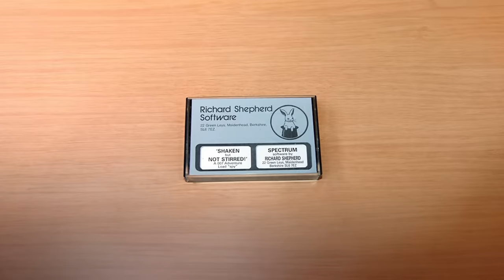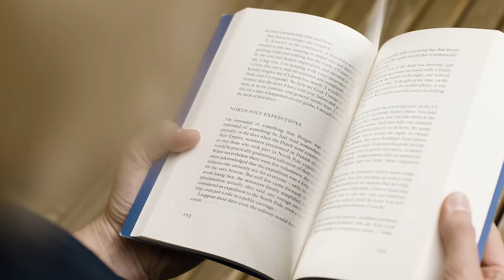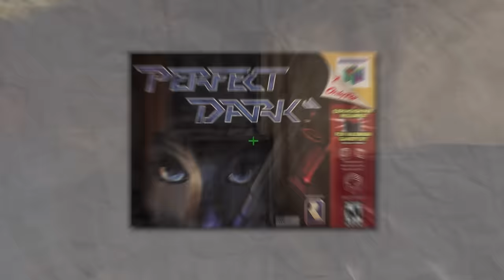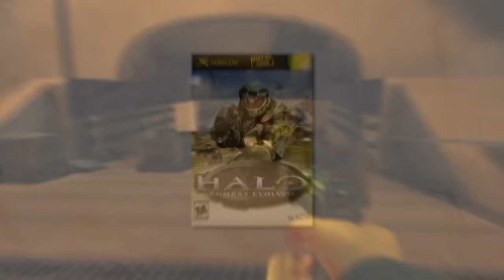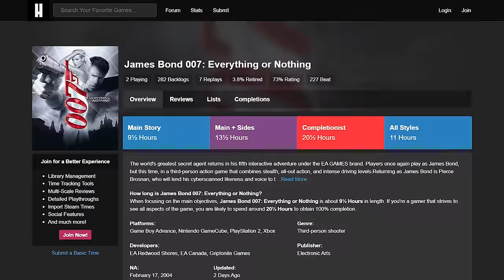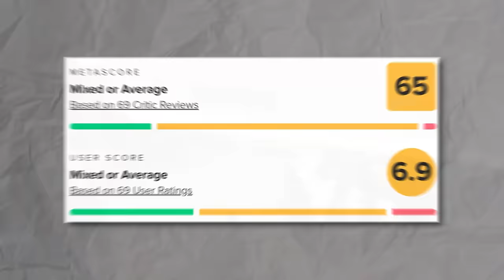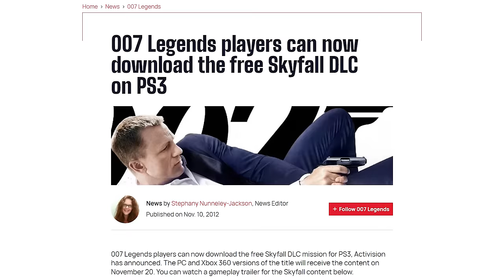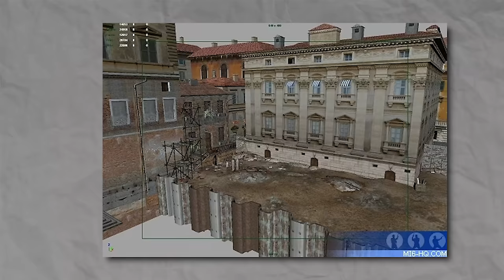we forced ourselves to play every 007 James Bond game in one video...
From the golden days of Goldeneye on the N64, through the early James Bond games, or even the more later Daniel Craig James Bond movies, we review every single 007 James Bond game in one video. We look at Nightfire, Agent Under Fire, Everything Or Nothing, bloodstone, rogue agent and much much more.  EVERY James Bond 007 Game here. Lets go...

Early James Bond Games 0:00
Goldeneye 007 8:09
Tomorrow Never Dies 17:00
The World is not enough 20:54
007 Racing 29:01
007 Agent under Fire 30:00
007 Nightfire 37:58
James Bond Gameboy Games 48:36
007 Everything or Nothing 50:23
GoldenEye: Rogue Agent 57:14
007 From Russia with Love 1:01:27
Quantum of Solace 1:05:40
Wii Goldeneye 007 1:08:43
007 Bloodstone 1:13:13
007 Legends 1:16:23
Cancelled James Bond 007 Games 1:18:52